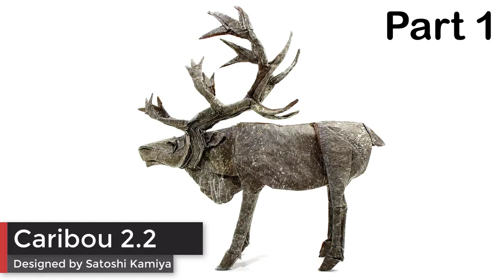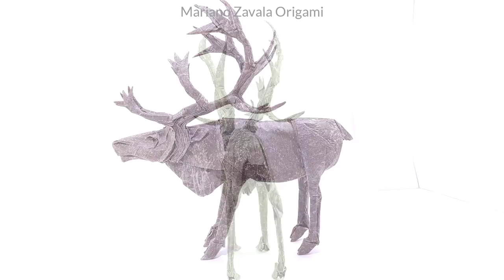ORIGAMI CARIBU 2.2 TUTORIAL (Satoshi Kamiya) PART 1 折り紙 トナカイ CARIBOU RENO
Cómo hacer un Reno o Caribu en origami (Parte 1)

◆ Papel recomendado: papel doble seda 50 x 50 cm